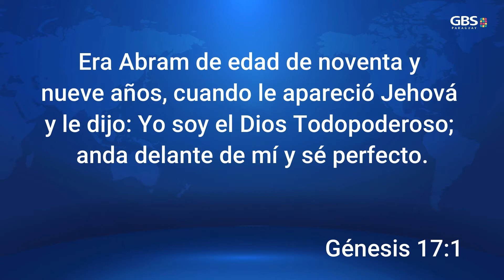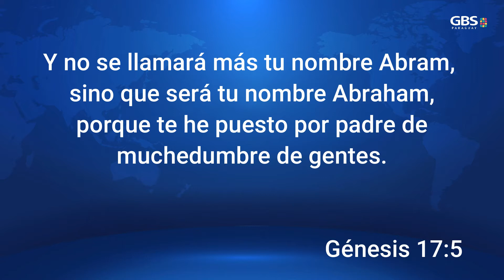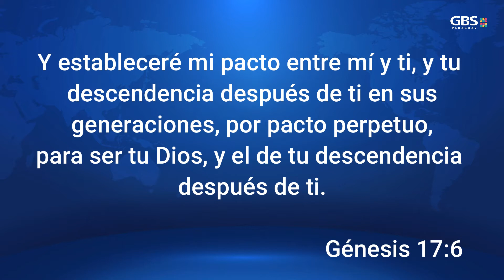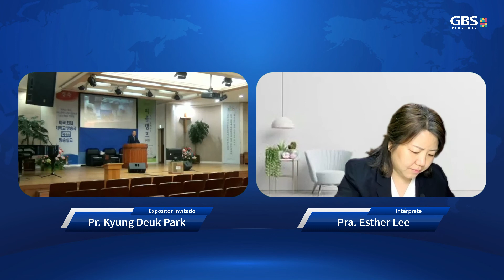SESIÓN 4🌎 SEMINARIO BÍBLICO ON LINE DIOS ES QUIEN JUSTIFICA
🌎 Seminario Bíblico Online: Dios Es Quien Justifica
SESIÓN 4
📖 Si el Juez no me condena, ¡soy libre de pecado!
• Expositor Invitado: Pastor Kyung Deuk Park (Iglesia Buenas Nuevas Seobusan, Corea del Sur)
• Lunes 23 al Jueves 26 de agosto de 2021 — 6:00 y 19:00 hs (Paraguay)
• Transmisión en vivo por Zoom: 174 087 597 (Contraseña: 111)